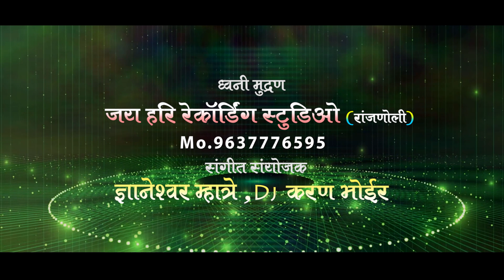हळदीचे दीसाला अंकिता नवरी नटली सोनाली भोईर official video song HALDICHE DISALA AANKITA NAVRI NATLI